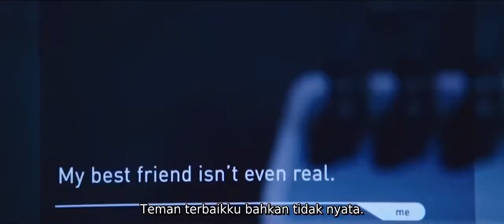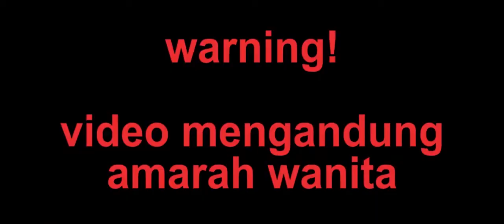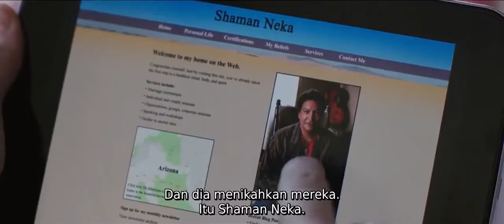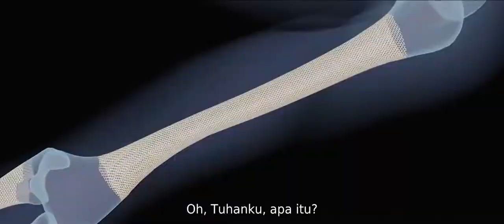Seorang Ilmuwan Wanita Melahirkan Outranya di Planet Mars Alur Cerita Film Bertema Luar Angkasa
The Space Between Us  (2017)
Konon Planet Mars sudah bisa dihuni oleh sejumlah manusia dengan menggunakan peralatan luar angkasa khusus untuk menunjang kehidupan. Di sana, beberapa astronot dan ilmuwan tinggal dan meneliti segala sesuatu tentang planet merah.

Seorang ilmuwan wanita, Sarah Elliot yang sedang hamil mampu melahirkan putranya yang kemudian diberi nama Gardner Elliot (Asa Butterfield), meskipun Sarah Elliot akhirnya tidak bisa bertahan dan meninggal setelah melahirkan.

Gardner dibesarkan oleh para ilmuwan di lingkungan terbatas di Planet Mars, selama enam belas tahun. Bocah kelahiran Mars itu dididik dan juga dilatih fisiknya agar tetap bisa berkembang secara normal sebagai manusia, dengan kondisi gravitasi dan oksigen yang ada di Mars.

Tinggal di Mars bukan berarti Gardner tidak mempelajari Bumi.

Remaja itu bahkan sangat antusias dengan planet tempat dia berasal. Gardner sangat ingin datang ke Bumi suatu hari nanti, selain ingin tahu siapa ayah kandungnya, Gardner juga ingin bertemu Tulsa, satu-satunya teman yang dia kenal.

Hingga suatu saat mimpinya bisa menjadi kenyataan, Gardner Elliot dibawa ke Bumi untuk diteliti, oleh para ilmuwan. Di Bumi, hampir semua hal membuat Gardner kagum. Dia bahkan belum pernah melihat ulat kecil di Mars, jadi Gardner punya waktu untuk membuat Tulsa mengira dia berbohong.

Tulsa kemudian membawa Gardner pergi untuk melihat hal-hal yang belum pernah dilihatnya di planet merah, meskipun para ilmuwan melarang Gardner melakukannya. Gardner juga bersikeras untuk menemukan ayahnya, dikejar oleh para ilmuwan dan keuangan yang terbatas.

Benar saja, tubuh Gardner telah beradaptasi dengan Mars dan tidak terbiasa dengan kondisi Bumi yang jauh berbeda. Jantung dan kesehatannya bisa rusak jika dia terus berada di Bumi. Gardner harus kembali ke Mars meskipun sebenarnya dia tidak mau.